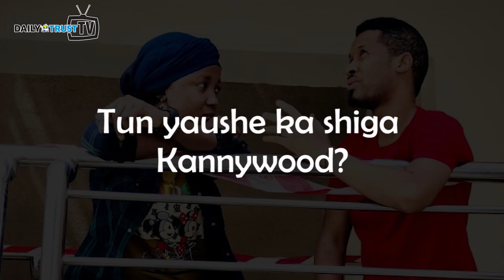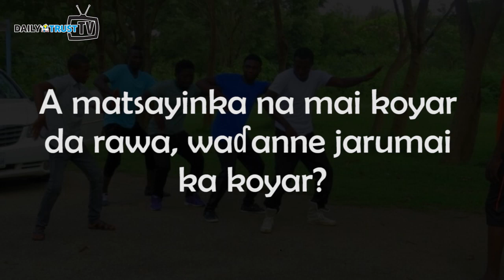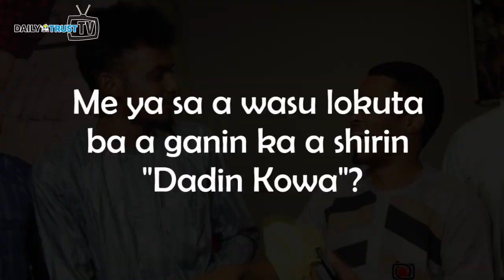‘Ni na koya wa Ali Nuhu da Adam Zango rawa’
An fi sanin shi da Nazir a cikin Shirin “Dadin Kowa” na tashar Arewa24. Amma sunanshi na asali Ahmed Bello.
Kafin ya zama jarumi a harkar fina-finan Hausa, wato kannywood, Ahmed Bello – wanda aka Haifa a Jos, babban birnin Jihar Filato – mai koyar da rawa ne.
A wannan bidiyon ya bayyana yadda ya koya wa Ali Nuhu da Adam A. Zango, da Sani Danja, rawa.